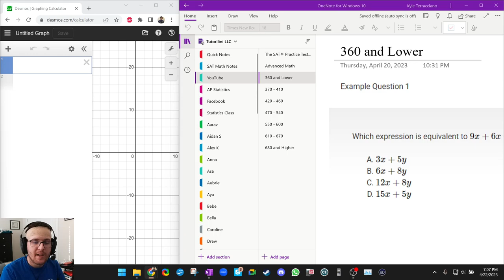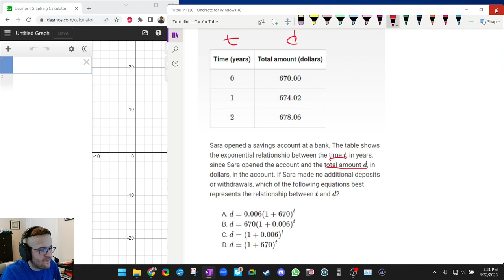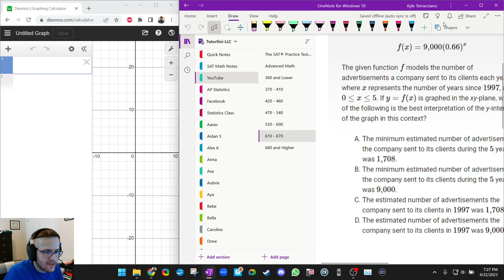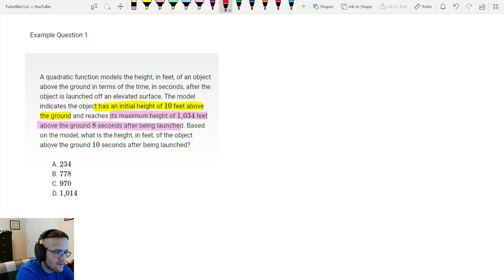Digital SAT Math - Skills Insight #2 Advanced Math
Check out this walkthrough - Digital SAT Math Skills Insight #2 Advanced Math - from an 800 SAT Math scorer.

*You should be completing the questions yourself before watching the walkthrough*